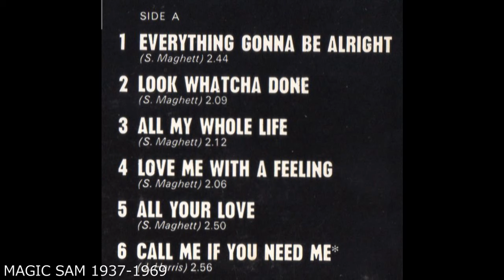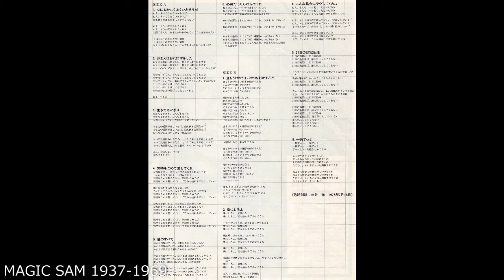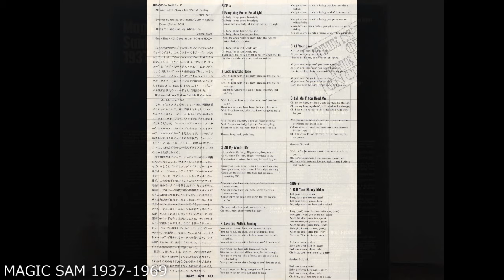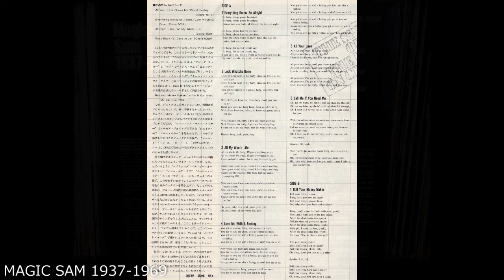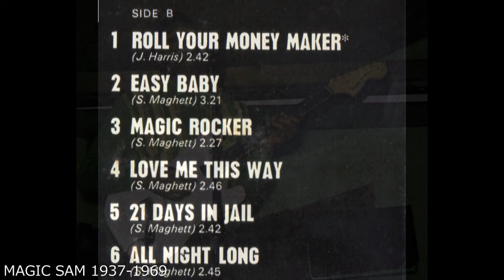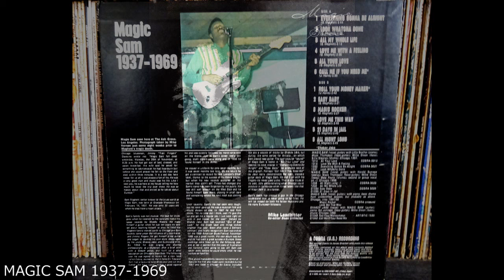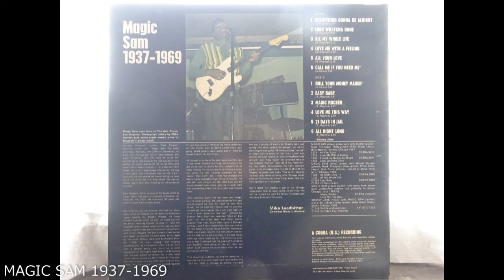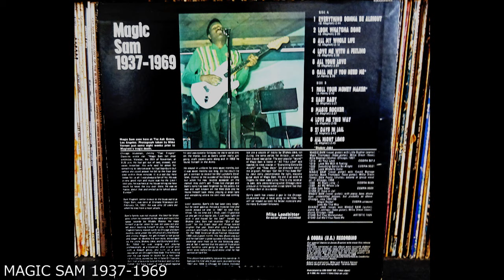MAGIC SAM 1937 1969 (full album)